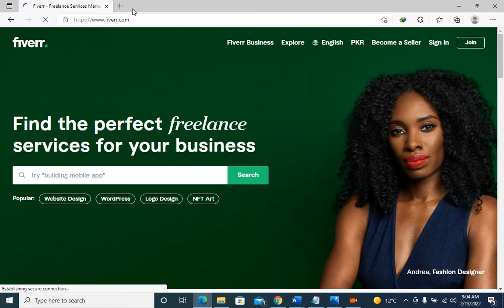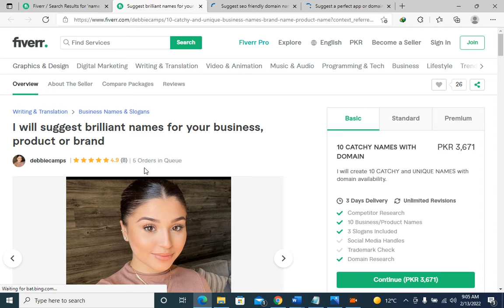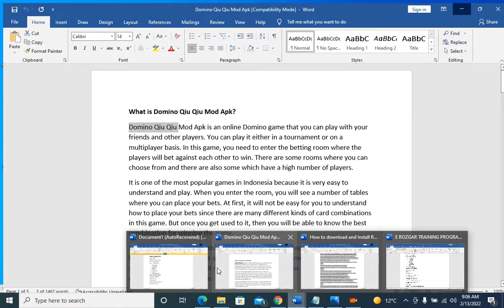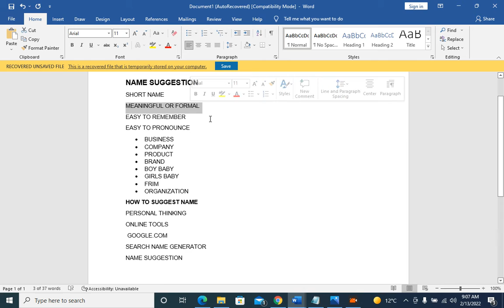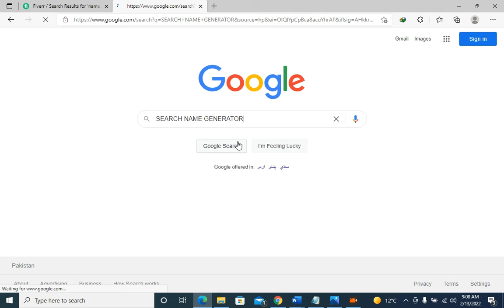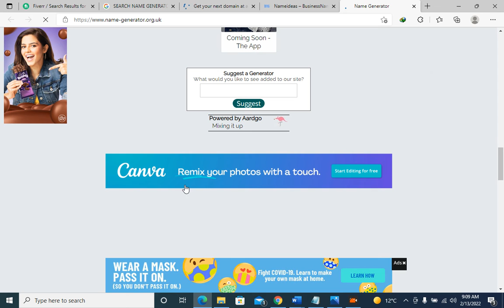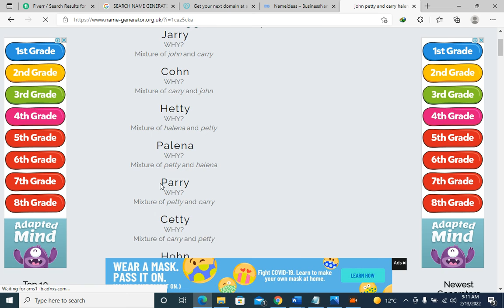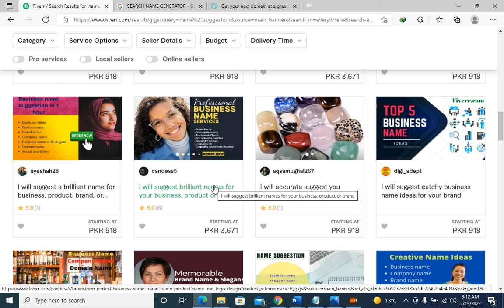How To Choose a Name For Business | Startup | Brand | Company | Business Name Idea in Urdu/Hindi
Brand Name suggestion | How to choose Company Name | Business name generator | Ecom Cart.

In this video, you will understand about different concepts of naming companies and Brands,  Several names of companies have been explained in the context of the Target market and positioning. This video shows the long-term strategies of companies behind their great names.
Different company and Brand Names are included in this video:

Queries Solved
1. how to choose a Business Name
2. how to create a great brand name
3. how to name your startup
4. how to choose a company name in Urdu/Hindi
5. how to choose a business name in Urdu/Hindi
6. Company name ideas Urdu
7. Brand name ideas have been covered

"Learn to Grow Digitally" Regularly uploaded this type of information for your knowledge